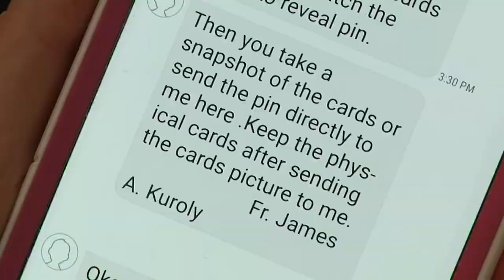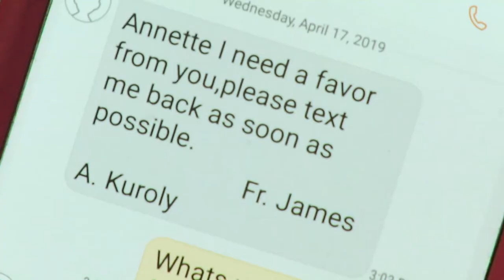Phone Scammer Strikes Again, This Time Posing As Brooklyn's Bishop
John Quaglione, the Diocese of Brooklyn's Deputy Press Secretary, got what looked like a text message from Bishop Nicholas DiMarzio asking for a favor. Turns out it was actually a scammer posing as the Bishop.